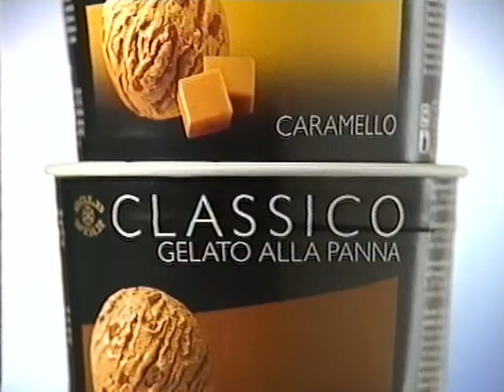Coop Mittwochstudio, Folge 720 vom 15. Juli 1991